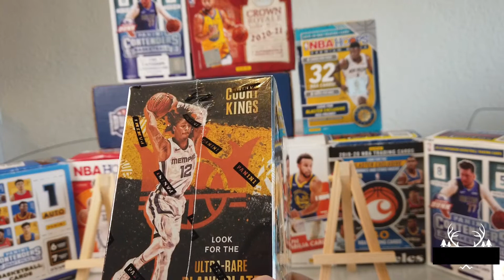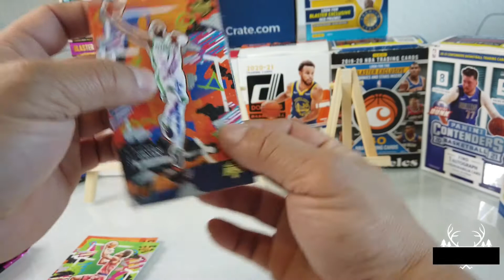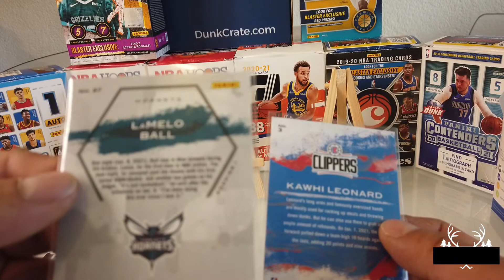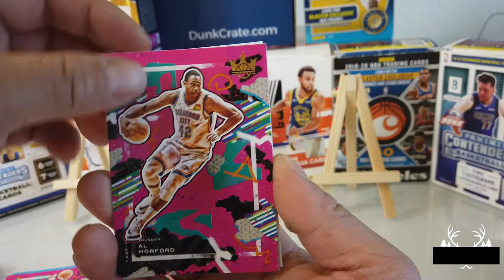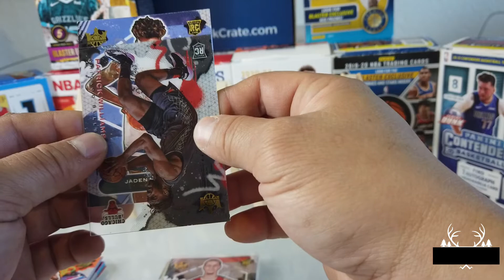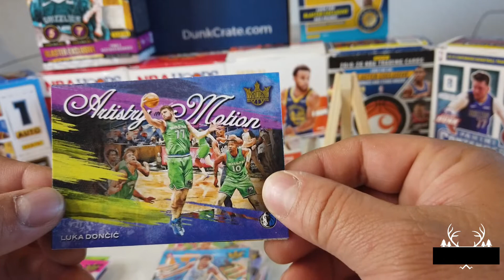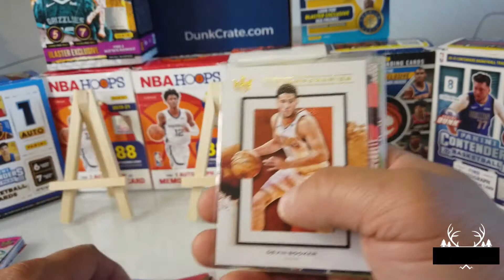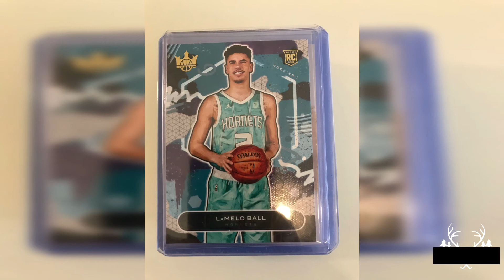court kings 2021 nice hit lamelo rc/luka/kawhi